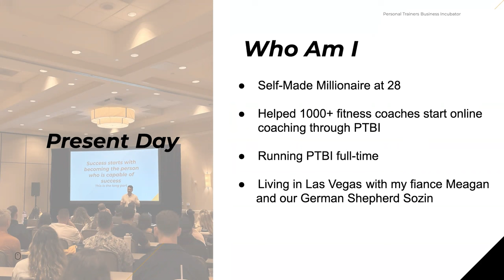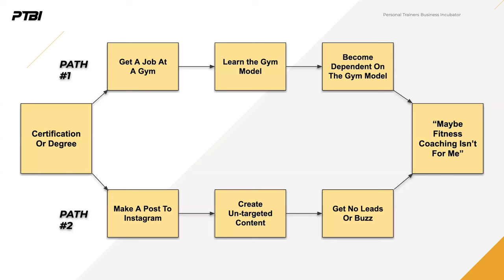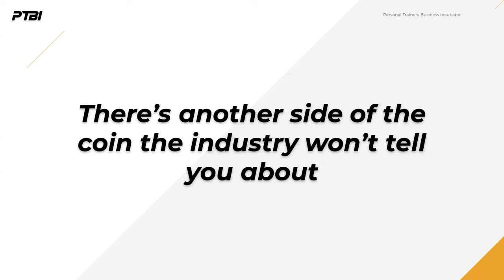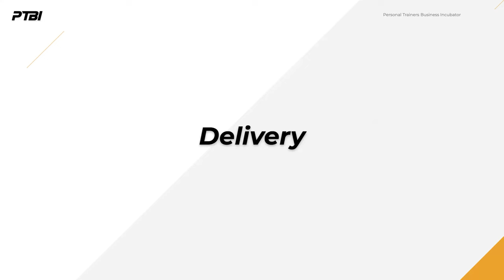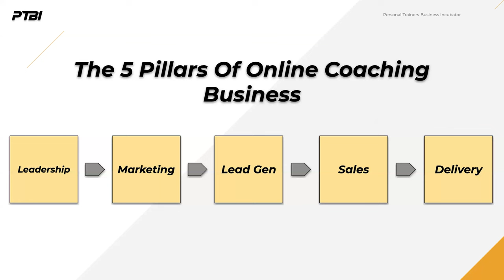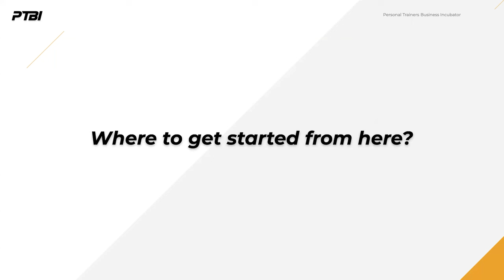How To Start And Scale an Online Fitness Coaching Business in 2024